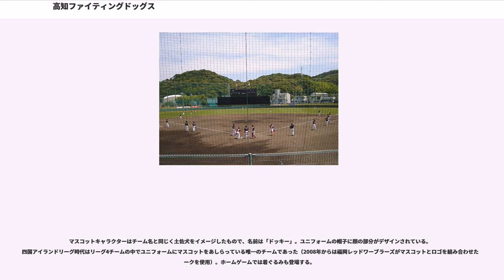高知ファイティングドッグス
高知ファイティングドッグス（こうちファイティングドッグス、"Kochi Fighting Dogs"）は、プロ野球独立リーグ・四国アイランドリーグplusに所属する高知県の野球チーム。2005年加盟。略称「高知FD」。

チーム名は高知県由来の土佐闘犬からつけられたもので、雄大な土佐の黒潮もイメージに絡ませている。チームカラーは黒と赤。

本拠地は高知市野球場。このほか、室戸広域公園野球場、四万十市安並運動公園野球場、安芸市営球場、黒潮町立大方球場、土佐清水市総合運動公園多目的広場など県下の球場を使用している。2011年のシーズンまでは、参加チームの中で唯一ナイター設備を整えた球場がなく、ホームゲームはデーゲームでの開催のみとなっていた。また、高知市周辺の開催球場は高知市野球場のほか、高知市東部野球場、香美市秦山公園野球場（土佐山田スタジアム・2010年は開催なし）、高知県立春野運動公園野球場（2009年まで）を併用していた。2012年からは本拠地の高知市野球場にナイター設備が設置され、ナイター開催が可能となった。2012年からは公式戦中高知市野球場での開催が20試合以上となる一方、土佐山田スタジアムや高知市東部野球場は2試合以下となり、高知市周辺での試合はほぼ高知市野球場に集約された。2016年度は土佐山田スタジアムと高知市東部野球場は当初から試合の開催予定がなく、雨天振替の対象にもならなかった。2017年は東部球場で2年ぶりに1試合が開催されたが、2018年は再び開催がなかった。

2010年からは佐川町が選手の宿舎、越知町が練習場を提供し、この両町を「ホームタウン」と称している。越知町のグラウンドでは2011年から公式戦も開催されており、2012年から2014年は高知市野球場に次ぐ試合数（2012年4試合、2013年3試合、2014年3試合）であったが、リーグの試合数が減少した2015年以降は1試合に戻っている。

リーグが発足した2005年の初代優勝チームである。一方、2018年現在、2シーズン制導入後にリーグでは唯一前後期制覇（およびそれを含む年間完全優勝）を達成していない（解散・休止中のチームを除く）。

※金地は優勝

2006年3月よりアイランドリーグの各チームは、それまでのIBLJの直接保有から独立した会社組織へと体制変更した。その中で、高知だけは2007年シーズンまで新たな出資者が現れず、IBLJの全額出資のままであった。チームの経営安定化のために出資者の確保が求められ、2007年6月に千葉ロッテマリーンズのボビー・バレンタイン監督が「アイランドリーグのチームの買収を検討中」とコメントしたと報じられた（その後ロッテ球団側が否定）際にも、マスコミに候補として名があがった。

2007年9月、IBLJの鍵山誠社長は、経営者を一般公募することを発表した。その理由としては、年間7千万円になるチームの赤字をリーグで負担することが困難になってきていることが挙げられている。仮に引き受け手が現れなかった場合、最悪のケースではチームの休止もあり得る状況となっていたが、2007年10月22日、大阪府の不動産会社タップの北古味鈴太郎社長（高知県出身）がオーナーとなり、大阪府の整水器メーカー日本トリム（創業者が高知県出身）がメインスポンサーとなることが発表された。また球団代表兼ゼネラルマネジャーに藤川球児（当時阪神）の兄である藤川順一が就任することも合わせて決定した。

チーム休止の危機はひとまず回避されたが、北古味新オーナーはチームの運営を「当面2年」と表明し、この間に運営状況が好転しなければ存続問題が再燃する懸念が残された形となった。

新体制となった2008年は「歴史」の箇所に記したように、観客動員数自体は減少したが収入は増加となった。

経営上での懸案事項である球場の照明設備については、2009年3月に尾崎正直知事が高知市などと本格的な検討に入ることを表明し、これを受けて同年4月に高知市は検討委員会を発足させた。検討委員会は同年11月20日に高知県立春野運動公園野球場を照明設置の第一候補と決定した。予算が付き次第2010年度に着工すると報じられた。その後、2010年8月の県と市の連携会議で、高知市野球場にナイター設備を2012年春に設置することで合意し、すでに記したように予定通り2012年のシーズンよりナイター開催が可能となった。

また、2009年4月には...